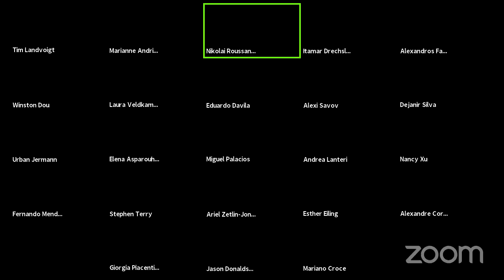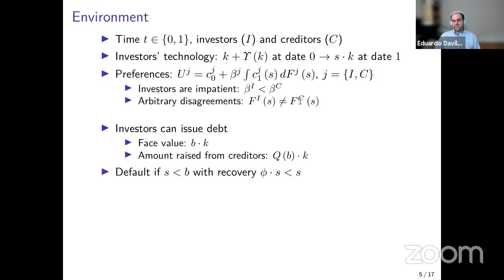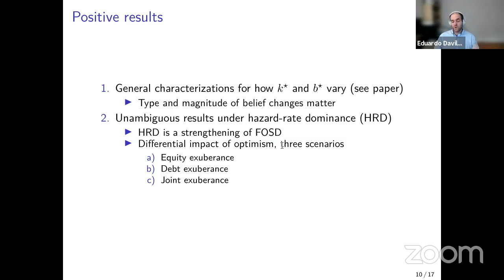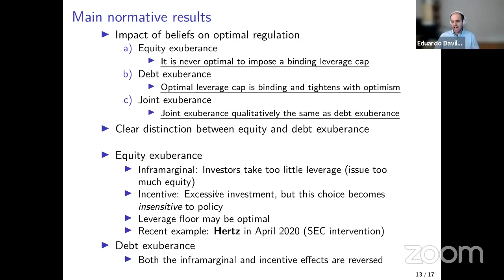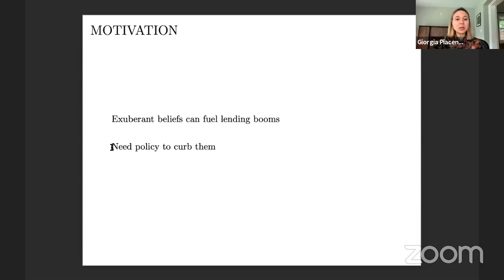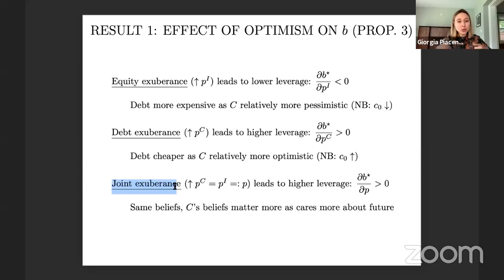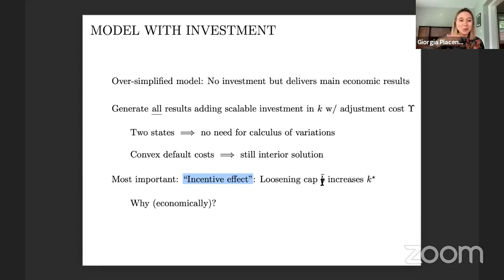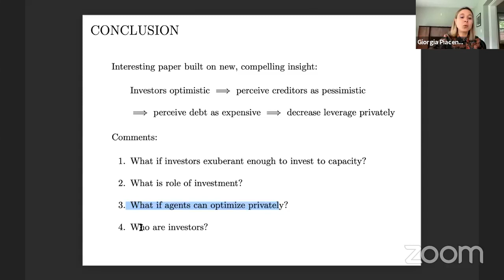Eduardo Davila "Prudential Policy with Distorted Beliefs" [17th Macro Finance Workshop]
"Prudential Policy with Distorted Beliefs" By Eduardo Davila* (Yale) and Ansgar Walther (Imperial College London) - presentation at the 17th Macro Finance Society (MFS) Workshop
DDiscussant: Giorgia Piacentino (Columbia)
If you are doing a Phd in Economics or Finance, you might enjoy this presentation!

We analyze leverage regulation and monetary policy when equity investors and creditors have distorted beliefs. We characterize the optimal response of leverage caps to arbitrary changes in beliefs. We show that the optimal policy response depends on the type and the extent of the belief distortions. Tightening leverage cap is not always the optimal response to optimism.
Increased optimism by investors calls for relaxing the optimal leverage cap, while increased optimism by creditors, or jointly by both investors an creditors, calls for a tighter leverage cap. Monetary policy should be tightened (loosened) in response to optimism (pessimism) by either investors or creditors.

The mission of the Macro Finance Society is to advance and disseminate high-quality research in Macro Finance, which is a broad area at the intersection of financial economics and macroeconomics. The research conducted at The Society emphasizes microeconomic foundations via (dynamic) structural modeling, while being grounded in the data. Members of The Society consist of both financial economists and macroeconomists, who share the common goal of advancing and disseminating high-quality research in Macro Finance.

Macro-finance addresses the link between asset prices and economic fluctuations.